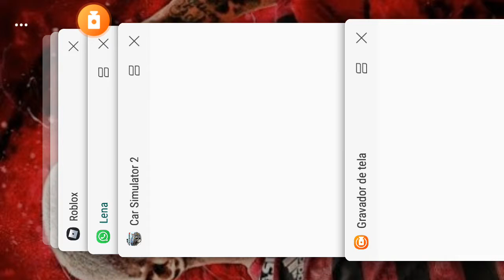Como jogar carro na cidade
Aqui ensinamos como jogar, carro na cidade, no jogo Car Simulator 2.